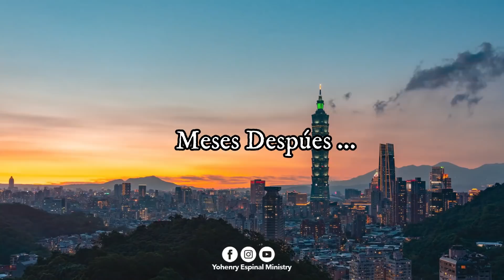ABANDONO A SU ESPOSO CUANDO SE HIZO PROFESIONAL // MIRA COMO LA VIDA LE PAGO..